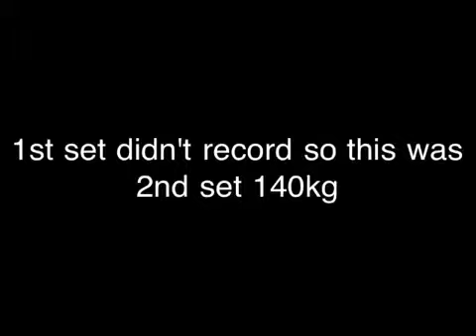Bench press session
Alright session on bench, usually do more reps on 140 but the delts were fucked still from deads the day before lol